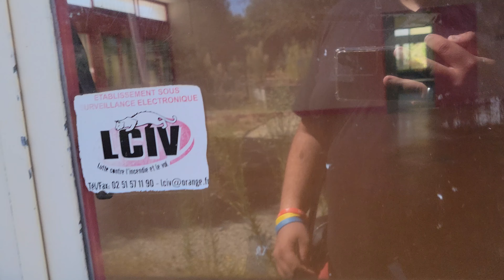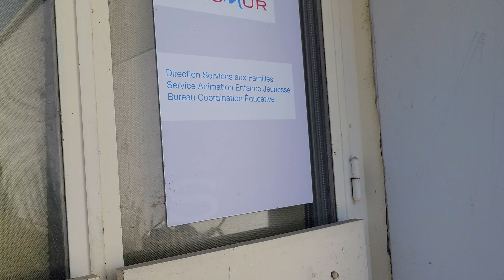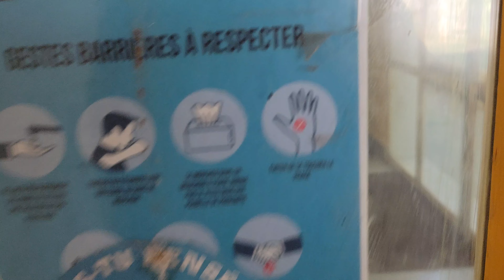ÉCOLES JULLE FERRY